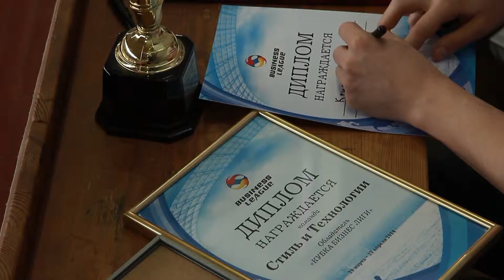27 04 14 Мarket master -- Стиль и Технологии 2:4